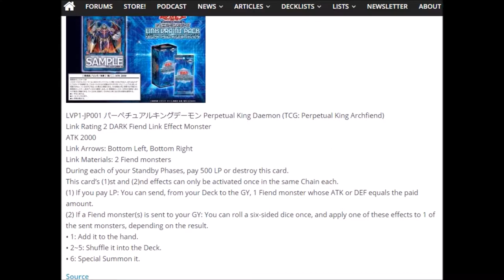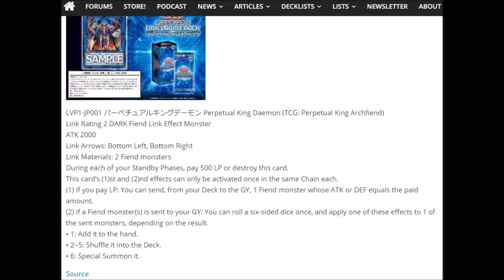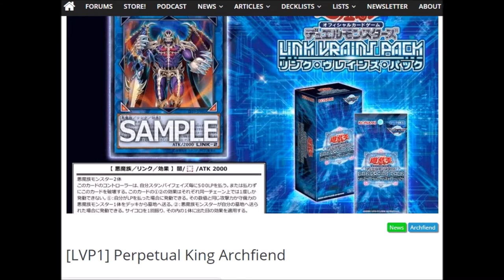Neues Erzunterweltler Link Monster! Yugioh News!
Nicht so gut aber es gibt sicher einen Nutzen für ihn!

Musik aus der Youtube Musik Liste:
music selected from Youtube Music List: